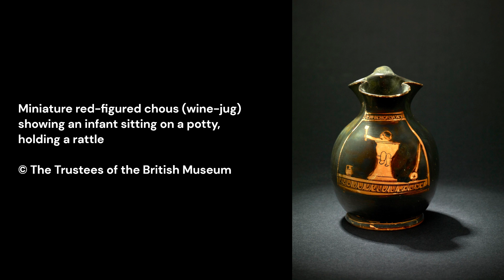Makaton May 2024 | Toys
Each month, our Learning Coordinator Victoria interprets an object on display in the collection at the Ure Museum of Greek Archaeology.

For May's Makaton we are discovering ancient toys and games.

Makaton is a language programme that uses symbols, signs and speech to enable people to communicate. We have used this to make our collection accessible to everyone.

We hope you enjoy this short video!